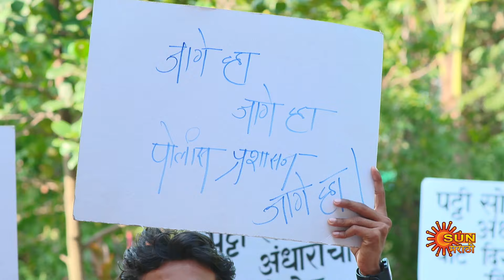Aadishakti - Highlights Part 2 | 24 Oct 2024 | Full Ep FREE on SUN NXT | Sun Marathi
Watch the Highlights of the Marathi serial "Aadishakti" which airs on Sun Marathi TV.